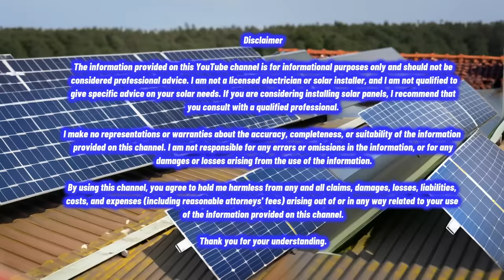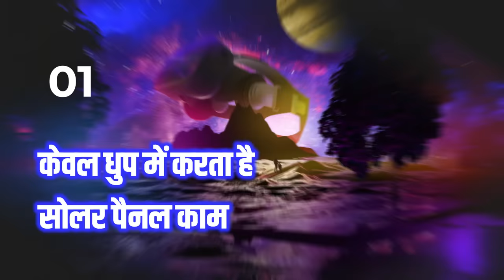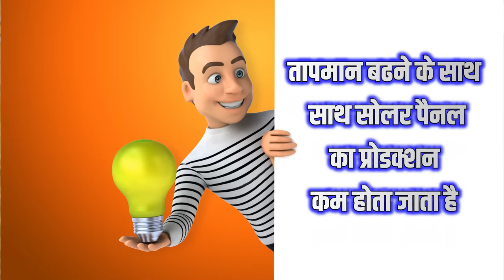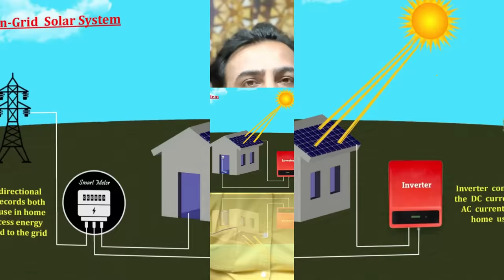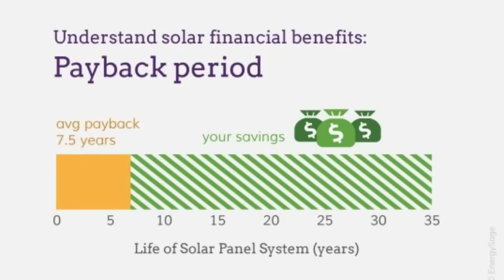🌞 सोलर लगवाने से पहले ये आपको पता होना चाहिए 🌞😱 | Solar Panels for home | solar panel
🌞 Get ready to bust the top 5 solar panel myths! 🌞
Are you considering installing solar panels on your roof? Then you won't want to miss this eye-opening video! We're here to debunk the most common misconceptions surrounding solar panels and shed some light on the truth.
Join us as we delve into the fascinating world of solar products, focusing on the renowned Loom Solar Panel and its affordable price. We'll also explore other leading brands like Nexus Solar Energy and Zunsolar, unveiling their cutting-edge solar modules that are revolutionizing the industry.
Ever wondered if free solar panels exist? We'll reveal the real deal behind this enticing offer and help you understand the different types of solar panels available, such as Tata Solar Panels and Luminous Solar Panels. Discover the benefits of monocrystalline solar panels and gain valuable insights into solar panel installation for your home.
Imagine harnessing the power of the sun to generate electricity for your house. Our experts will guide you through the process of setting up a solar power system tailored to your home's needs. Say goodbye to hefty energy bills and embrace a sustainable future with solar power for homes.
Curious about solar cell technology and the cost of a home solar system? We've got you covered. Uncover the secrets behind solar plates and the overall pricing of solar panels. We'll discuss solar rooftop options and explore the benefits of solar energy, proving it's not only environmentally friendly but also a cost-effective solution.
Don't miss out on this viral video sensation that will change the way you think about solar panels. Get educated, get inspired, and get ready to harness the power of the sun!
🌞 Watch now and become a solar panel expert! 🌞